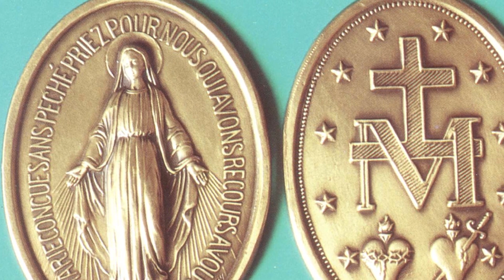St Catherine Laboure - Saint of the Day with Fr Lindsay - 28 November 2024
Here is a brief reflection on the life of St Catherine Laboure presented by Fr Lindsay Lobo